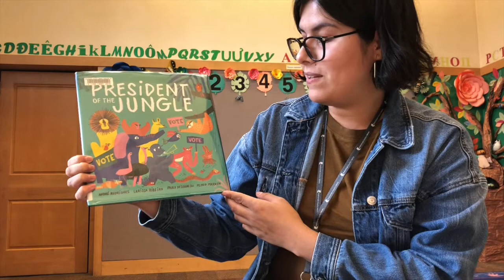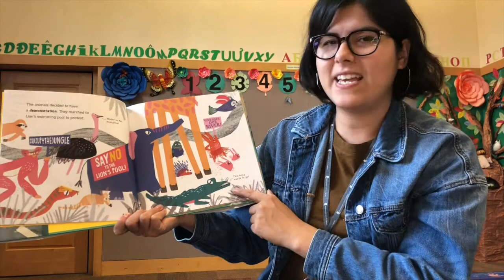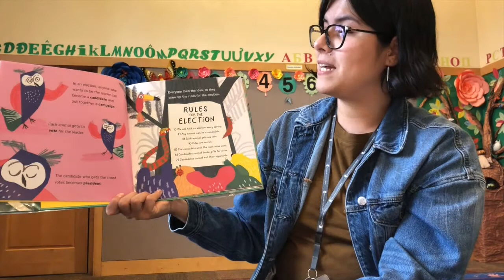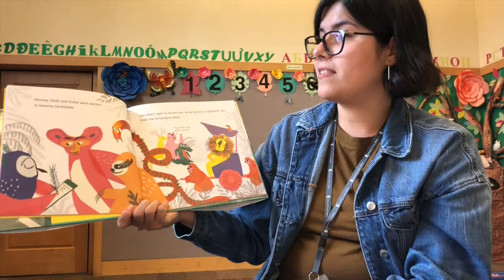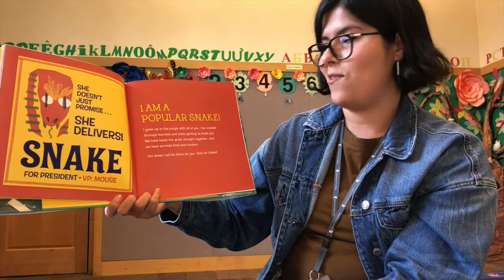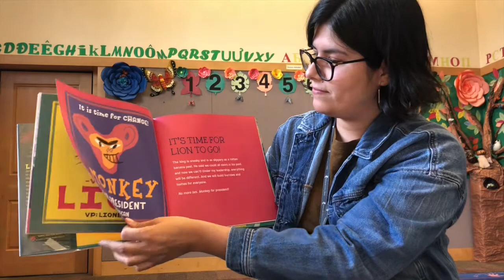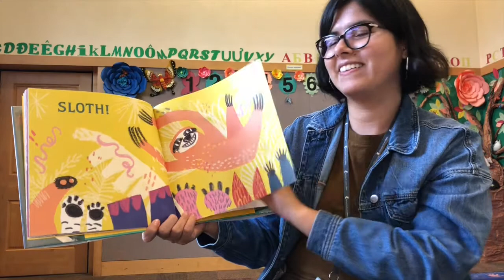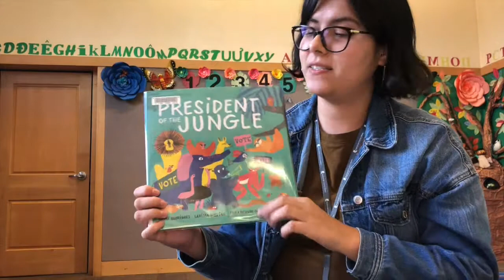It's Storytime! The President of the Jungle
When the animals of the jungle decide they no longer want Lion as their king, they decide to have an election to choose their first-ever PRESIDENT! Who will it be? Find out with Jeannine from Midland Library.